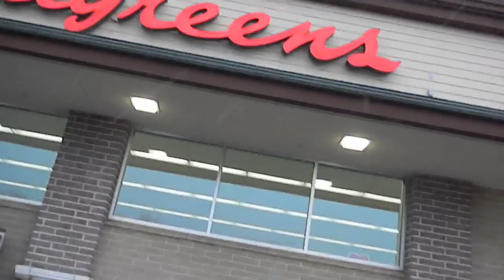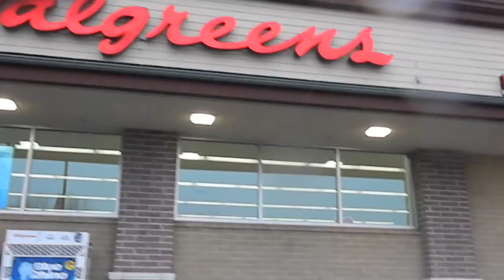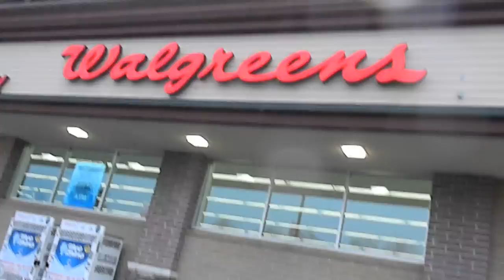Fortuna Ca Walgreens # 9703 work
All you handypersons contractors be careful when subcontracting.  This was a job that was especially expedited for Eco Construction. They asked me if I could do stucco repair and sent me a picture of the damage. I than replied saying I could repair the damage with an estimate, they then sent me a detailed completion instructions in a work order.  When completed, the work had been signed off for job completion by the Fortuna PM Manager than he contacted Eco and wanted the job done over.  He or one of his friends put some crap over my work and or sabotaging it., Eco Construction said they could not pay me unless the job was done over again: However; due to the deviant behavior of the Walgreens manager I refused to do the job over again fearing more deviant actions by the manager.  I now have a lack of confidence in Walgreens Fortuna brach .